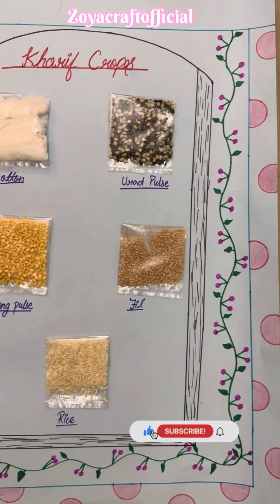Rabi and kharif crops school project zoyacraftofficial craft youtube 🌿🌽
kharif crops
rabi and kharif crops
rabi crops
crops
crops in india
what is kharif and rabi crops
kharif
difference between rabi and kharif crops
difference between kharif and rabi crops
cash crops
zaid crops
kharif and rabi crops
rabi and kharif crops class 10
rabi crops and kharif crops
kharif crops and rabi crops
rabi kharif and zaid crops
kharif and rabi crops trick
rabi crop and kharif crops trick
kharif and rabi crops season